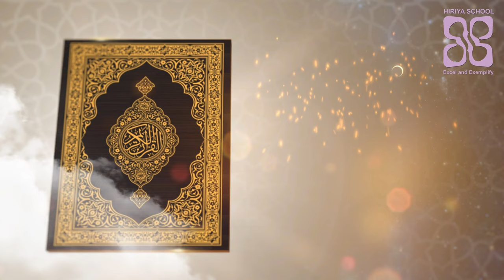Roadhaige bas 7